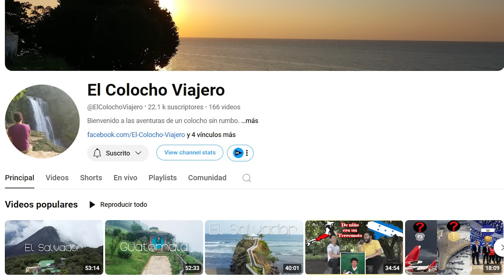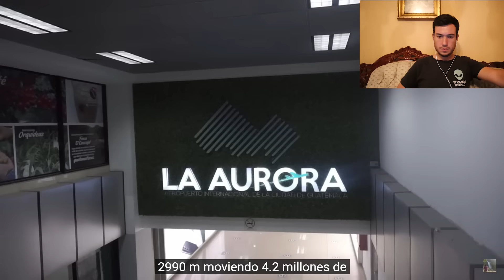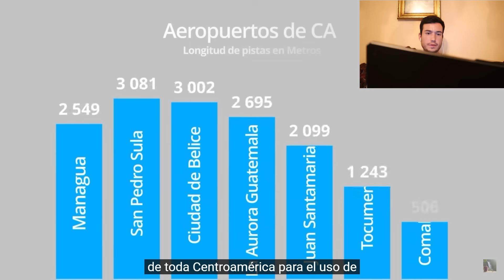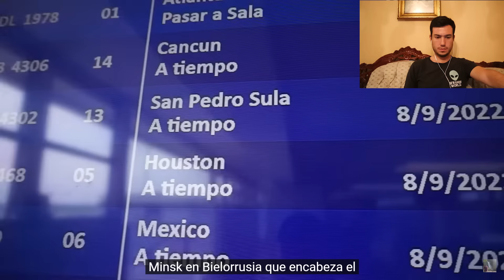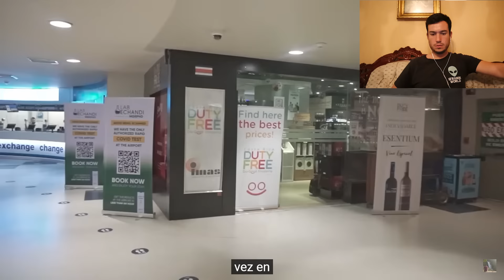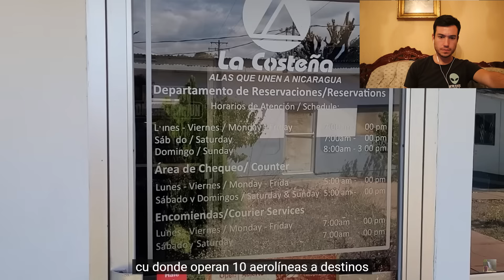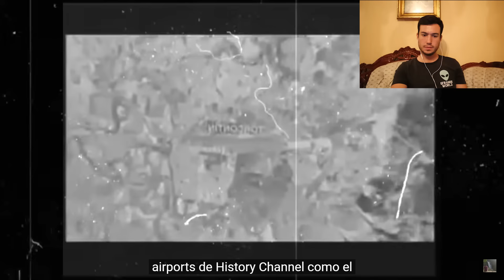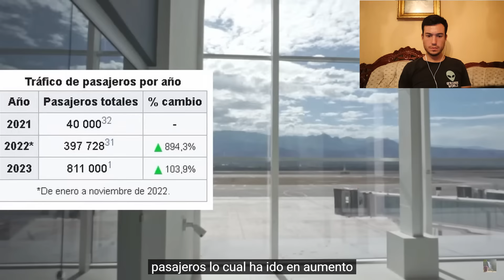Todos los AEROPUERTOS mas importantes de CENTROAMERICA de PEOR a MEJOR 😱 MEXICANO REACCIONA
Aeropuerto de Guatemala, Belice, El Salvador, Honduras, Nicaragua, Costa Rica, Panamá
Mexicano Reacciona a Centroamérica

¿Te gustaría apoyarme para seguir creando contenido?